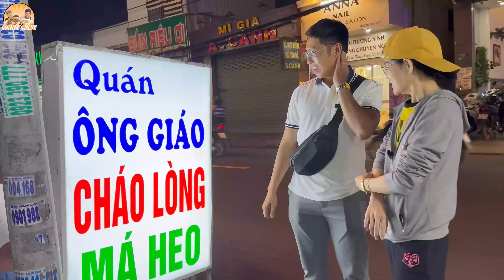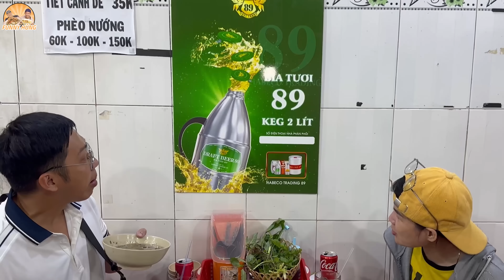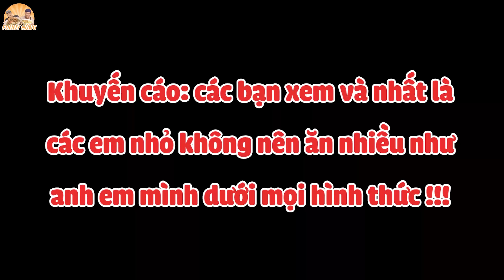Bé Đẹp Liên Tục Hốt Hoảng Vì Funny Hùng Cùng Nga Sumo Ăn 8 Tô Cháo Và Dĩa Lòng Thập Cẩm Khổng Lồ.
Sau 1 hồi đi tìm quán ăn nhưng không gặp, Funny Hùng và chị @NgaSumo đang đứng tìm trong vô vọng thì phát hiện ra 1 quán cháo Lòng do em gái xinh đẹp đứng bán có tên Ông Giáo. Vào móc tô ăn 8 phần cháo và dĩa lòng heo khổng lồ Funny Hùng và Nga Sumo liên tục khiến em hoảng hốt. Mà các món lòng bên quán nhìn rất thơm ngon và đa dạng đó nha, ngoài ra còn có cả bia hơi. Vừa ăn lòng chấm mắm ớt vừa uống bia hơi thì còn gì bằng. Mời cả nhà thưởng thức món ăn.

Địa Chỉ: 343 Thống Nhất, P.1, Quận Gò Vấp

Giờ Hoạt Động: 14:00 - 2:00 sáng